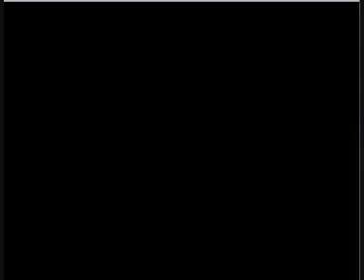jesus' wifi battle 60 vs henkiro32